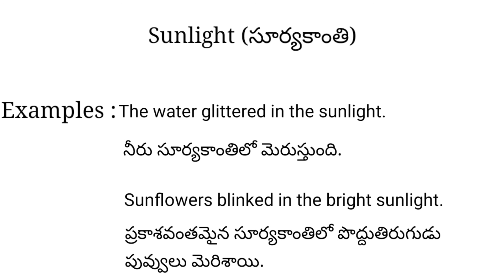Sunlight meaning in telugu with examples | Sunlight తెలుగు లో అర్థం @Meaning in Telugu